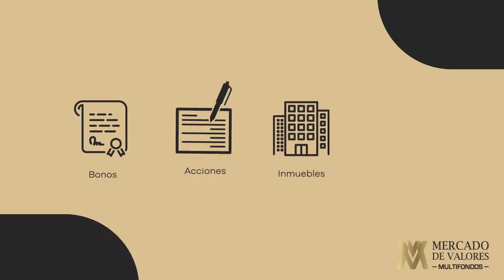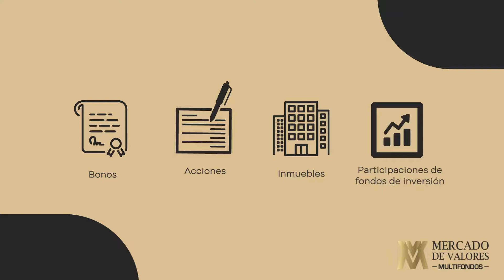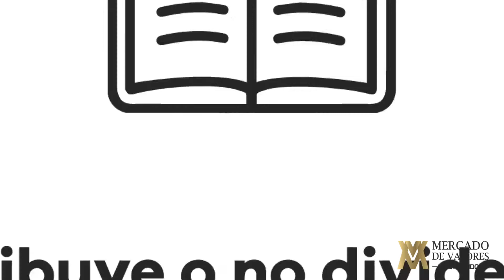¿Qué es y cómo funciona un Fondo de Inversión?